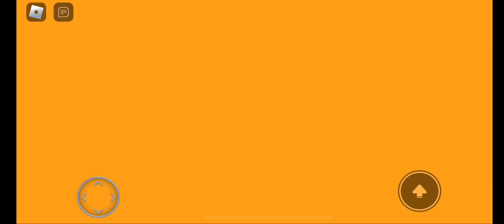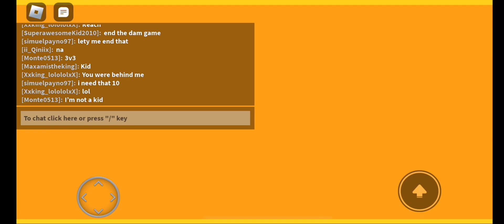MAVS DUO IN HOOPZ?! LUKA X KYRIE | Running 2s with Gvrxld8679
What a duo!

I dont add descriptions, nothing to see here.